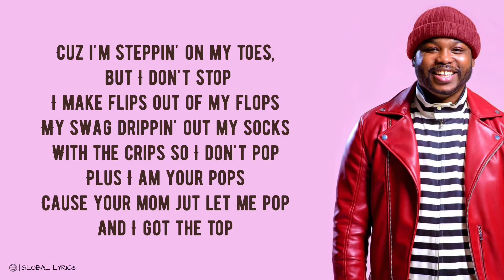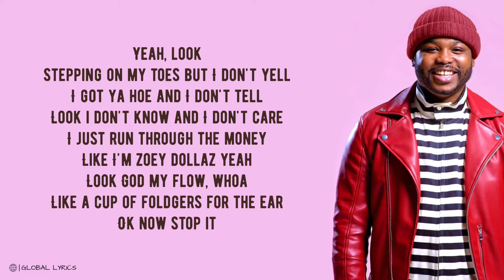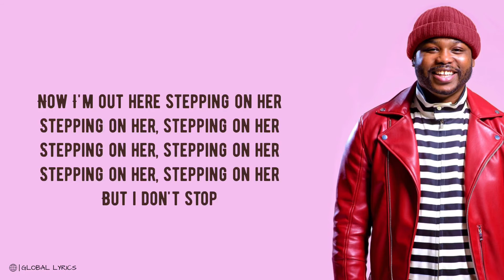Steppin’ - Supa Dupa Humble (Lyrics) 🎵| Global Lyrics